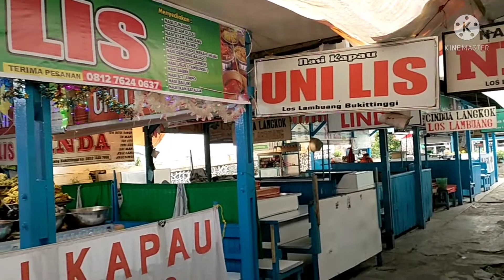Nasi Kapau||Los Lambuang Bukit Tinggi